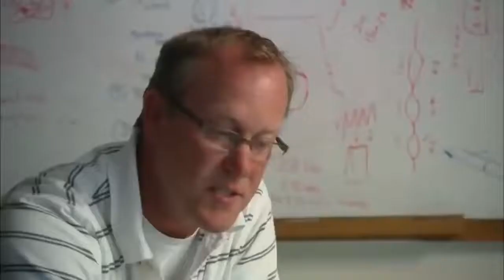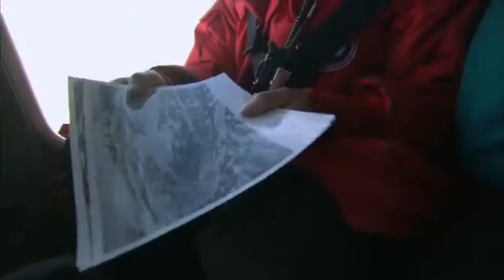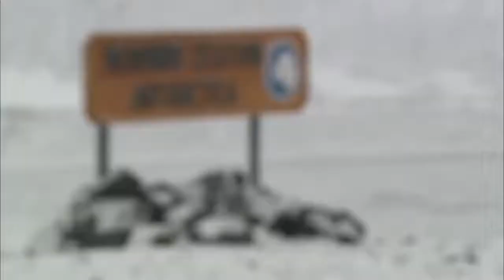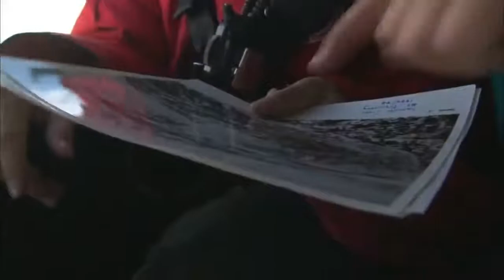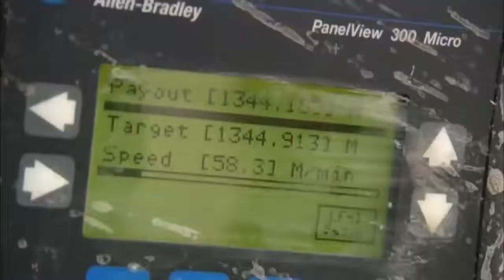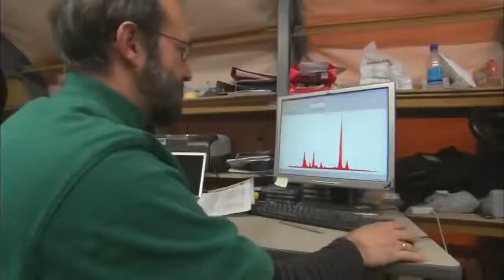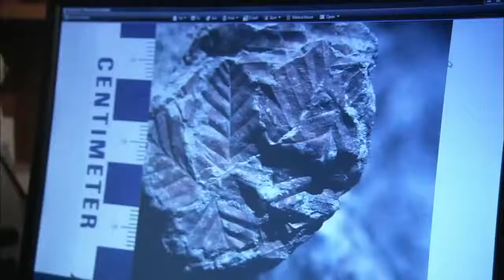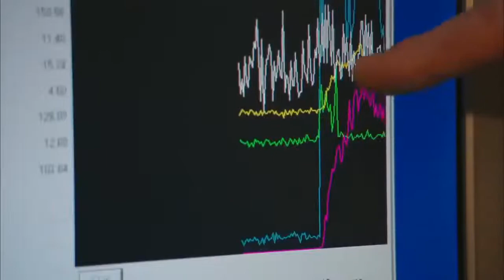THE SECRET OF ANTARCTICA Full Documentary HD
What do you know about Antarctica which is a desolate place covered with thick ice? The continent is one of the world's least explored and most mysterious places with blood falls besides singing ice phenomenon. As such, it lends itself to many conspiracy theories.